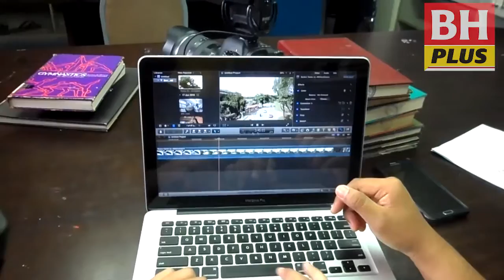BHPlus : Jasmi aktif hasilkan filem pendek, iklan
Liputan khas JMZstudiopics berkaitan iklan raya 2016 - Syukur Selalu

source : BH Plus Channel